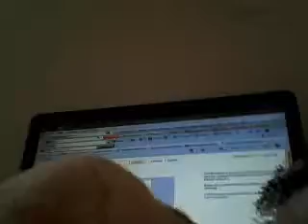Webkinz goes super krazy Final part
yes! final part!